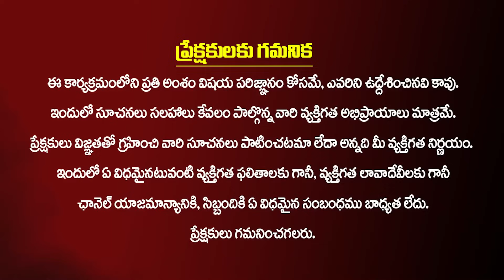వైసీపిలోకి ముద్రగడ,వంగవీటి...నష్టం ఎవరికి ? | Mudragada | Vangaveeti | YSRCP | Pawan Kalyan Kirantv